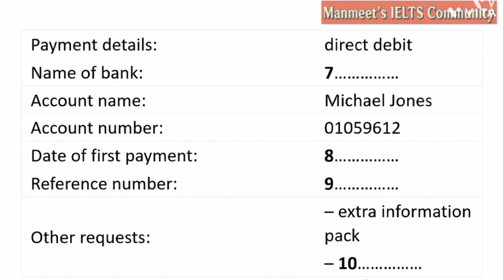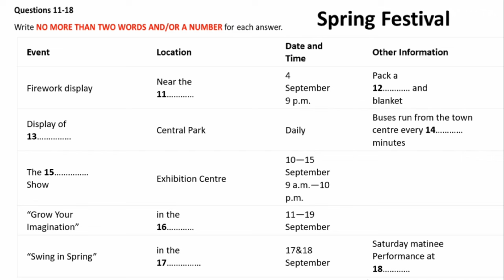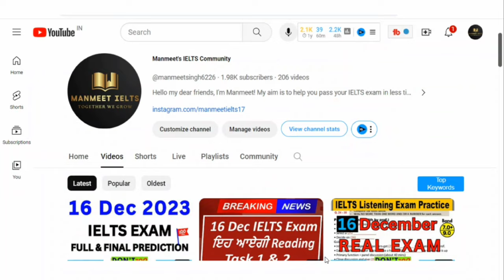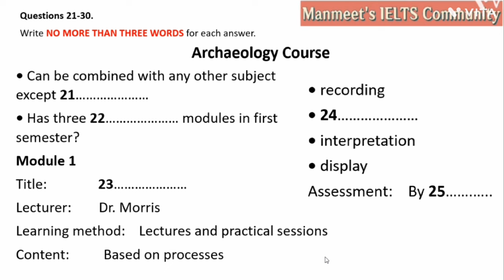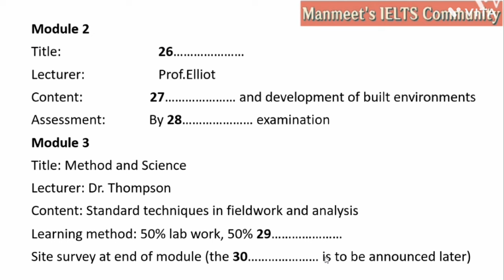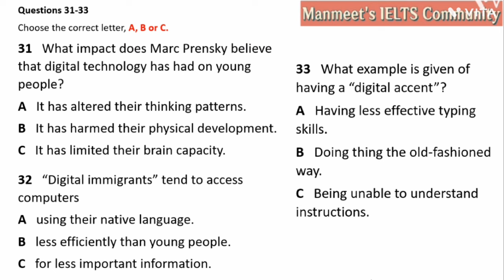Wildlife Conservation Society Ielts Listening | Listening Ielts Practice Test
Main Channel- @manmeetsingh6226

Wildlife Conservation Society IELTS listening,
Wildlife Conservation Society Practice Test,
Wildlife Conservation Society IELTS listening 2023,
Wildlife Conservation Society Ielts Listening Test,
Ielts Listening Wildlife Conservation Society,

Spring Festival IELTS listening,
Spring Festival Practice Test,
Spring Festival IELTS listening 2023,
Spring Festival Ielts Listening Test,
Ielts Listening Spring Festival,